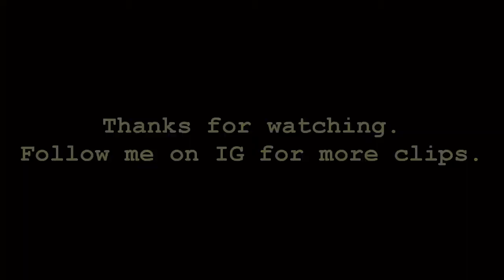Feiyue Eagle 03 - Homestar Runner